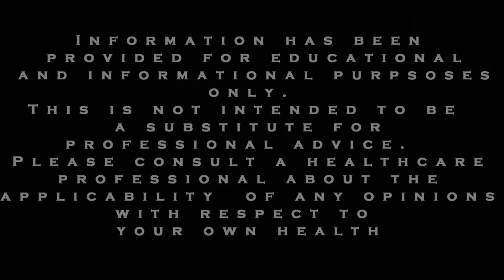ADHD and Anxiety Tips: Is massage helpful for stress and anxiety?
Are you thinking about using a massage for stress or anxiety? This video will cover the benefits of massage and why an holistic approach including relaxation exercises, even chair massage can be helpful for anxiety.

A study published in the Journal of the American Academy of Child and Adolescent Psychiatry, indicated that researchers found that a 30-minute back massage given daily for five days reduced anxiety of hospitalized, depressed and adjustment disorder children and adolescents.

Another study published in the Journal of Applied Behavioral Science, indicated that researchers found that significant reductions in anxiety levels were found in employees receiving on-site chair massage.
Additionally, the Registered Massage Therapists' Association of Ontario states that massage has been documented as one of the oldest healing arts in the world. Records documenting its use date back over 3000 years.
They also explain that there are a variety of physiological changes that can happen during a massage, such as the following:
The metabolic rate of the body slows down.
Breathing becomes more regular and the heart rate comes down to normal range.

Blood pressure decreases.

The body secretes protective mood altering neurotransmitters. One of these, known as serotonin, is a powerful hormone associated with feelings of happiness, contentment and relaxation.

Massage is also a great alternative to the unhealthy feel-good mechanisms that many people use in their life as a means of escape.

In conclusion: there is research showing that massage can be helpful for anxiety.  And there are a number of potential benefits.  It's a pleasurable way to treat yourself from time to time while receiving the health benefits.  Massage is not likely to be a primary treatment for anxiety but it can be included as part of an overall approach for anxiety and panic attacks.